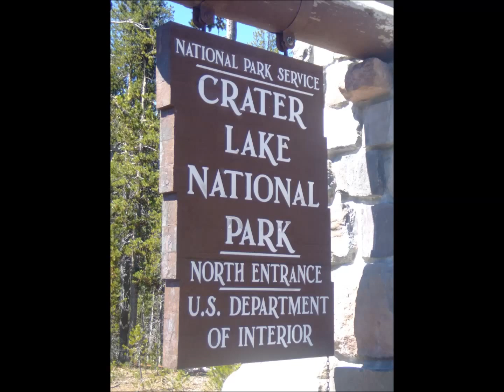Crater Lake National Park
Crater Lake National Park slide show from a road trip in June, 2010